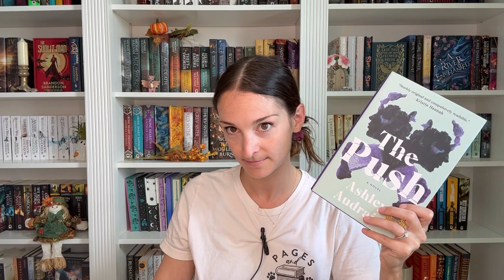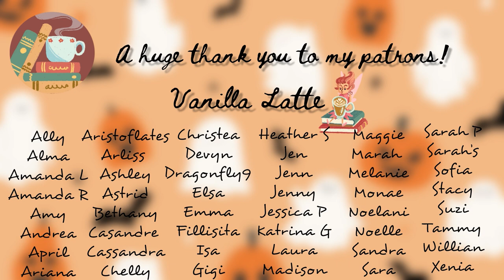SCARIEST BOOKS I’VE EVER READ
Enjoy up to 50% + 15% extra with my exclusive code on all Nordgreen products this Black Fridays!